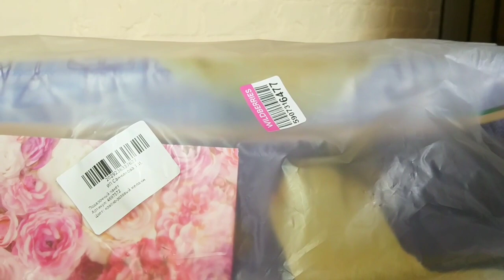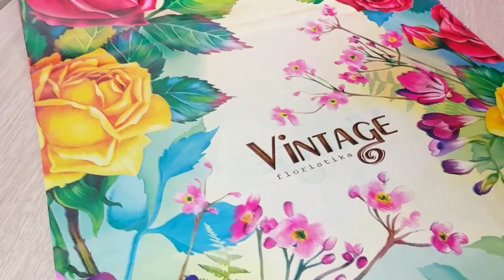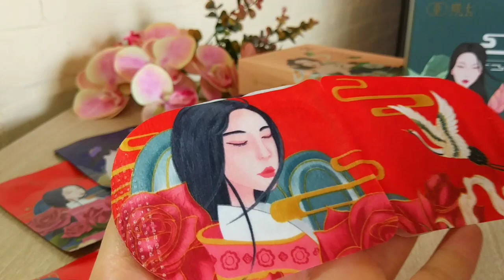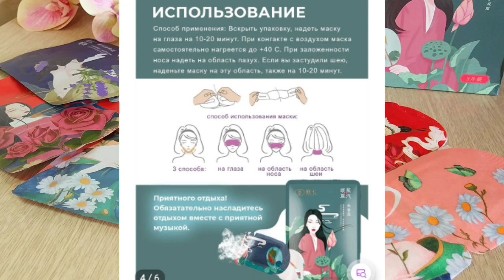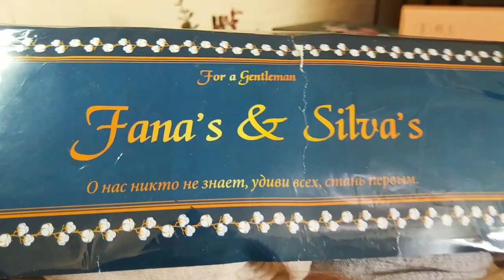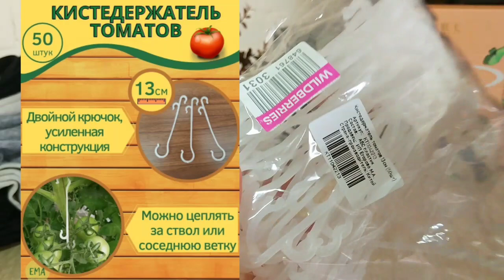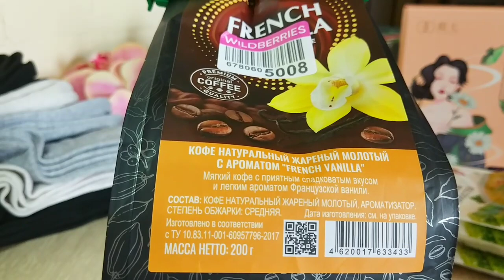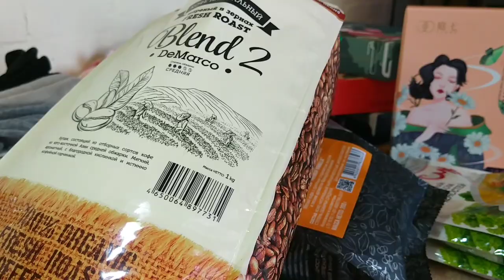💜 Wildberries Красивые Находки ПОКУПКИ Паровые МАСКИ Отзыв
Wildberries Красивые Находки ПОКУПКИ
Обзор Паровых масок для глаз .

🌹TING SEVEN Паровая маска для глаз , SPA для глаз, согревающая , в комплекте 5 шт Лаванда , Ромашка , Роза
🍁 Носки мужские летние, высокие, черные, подарочный набор, натуральный хлопок, премиум Fana's&Silva's
🍁 Кистедержатель для томатов, держатель садовый крючок для помидор, подвязка для кистей растений My Country House
🍁 Кофе в зёрнах Fresh Roast Blend 2, DeMarco, робуста, средняя свежая обжарка, 1 кг DeMarco
🍁 Кофе молотый с ароматом FRENCH VANILLA / натуральный молотый кофе с ароматом ванили, 200 г Veronese
🍁 Суп быстрого приготовления гороховый со вкусом копченостей Кулинар 275 г (5 шт по 55 г) Бакалейная лавка